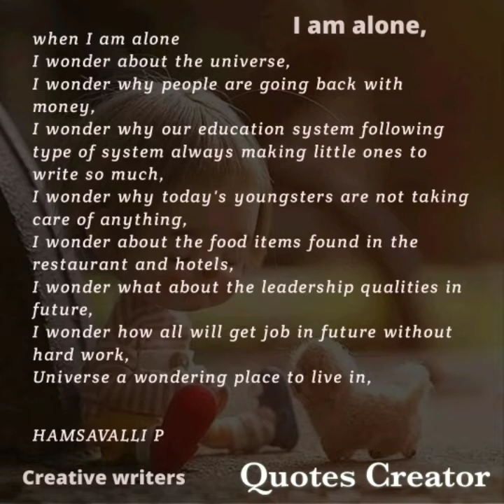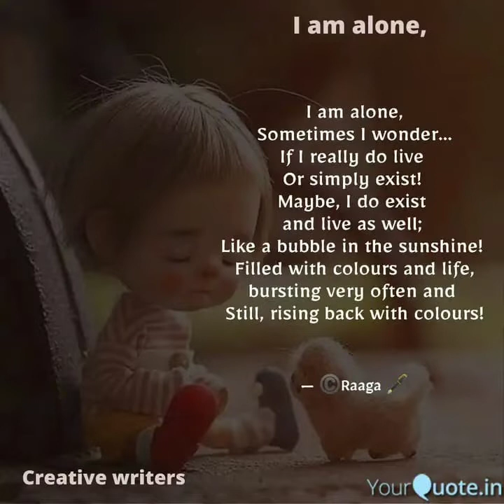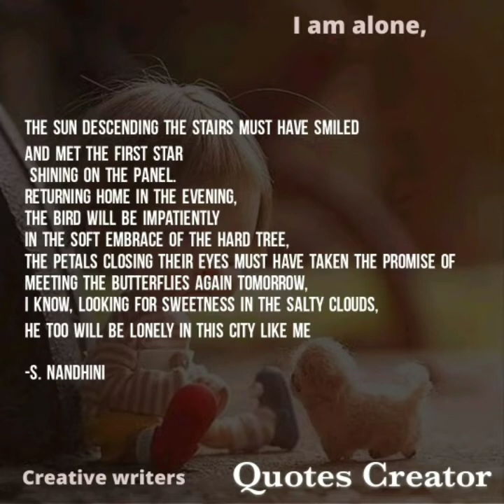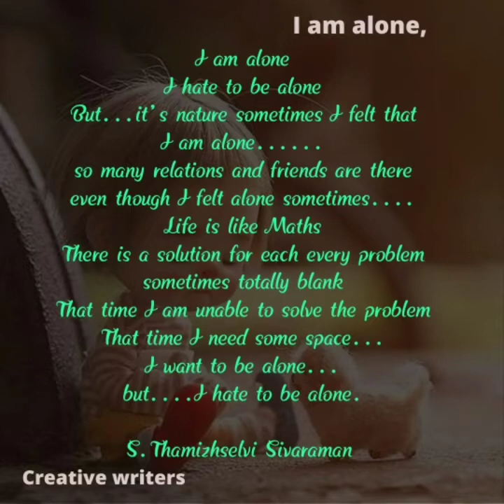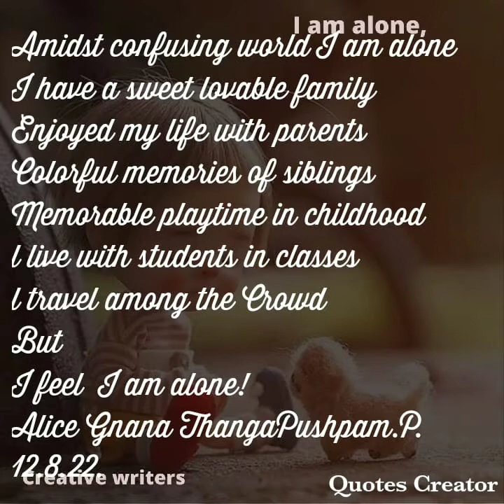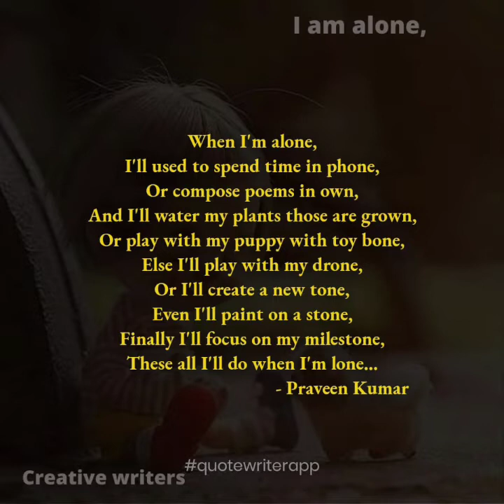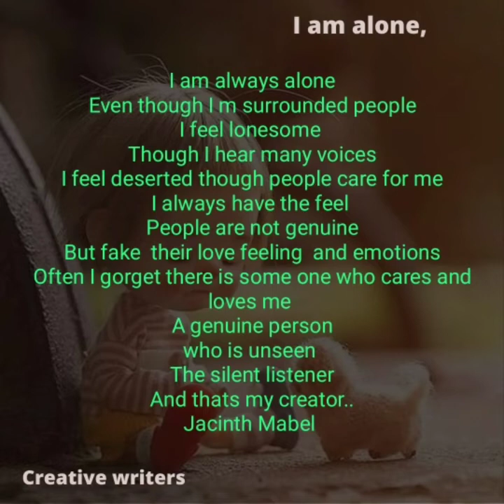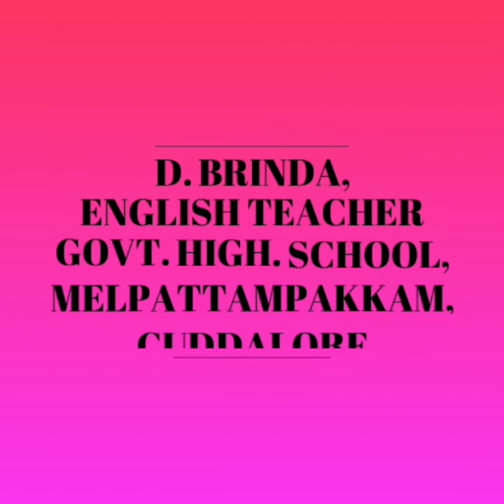creative writers poem I'm alone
creative writers poem I'm alone ‎@BRINDA